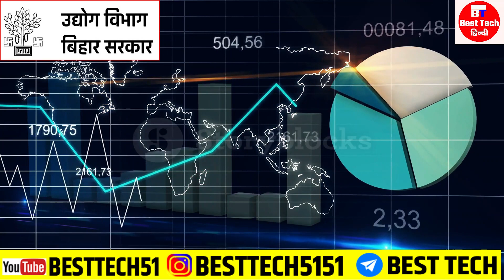उद्यमी योजना का पैसा कब तक मिलेगा ? Bihar udyami yojana new update || Udyami Yojna new form 2022